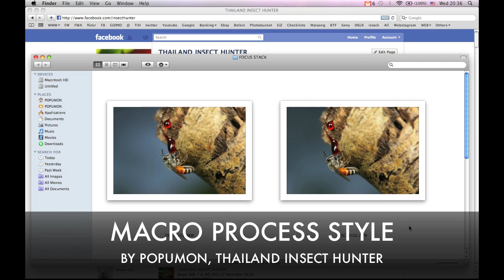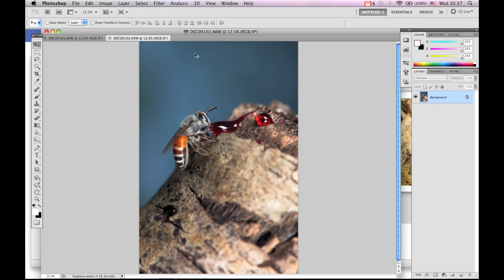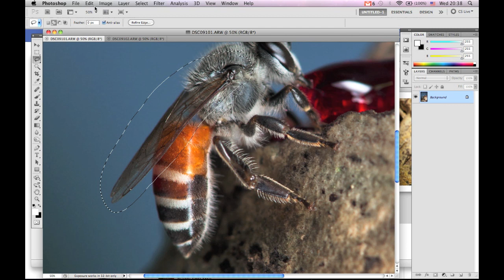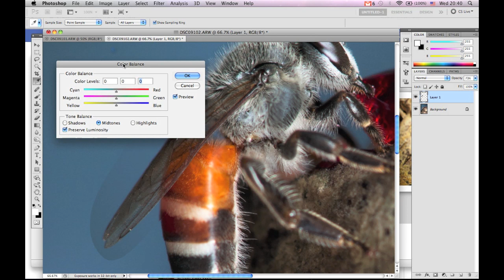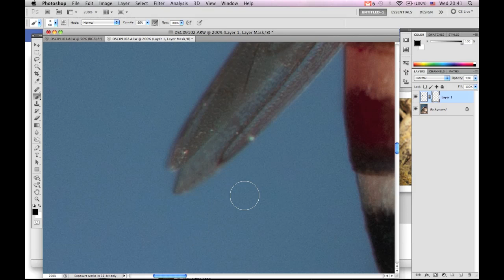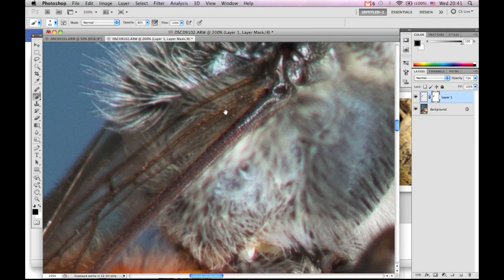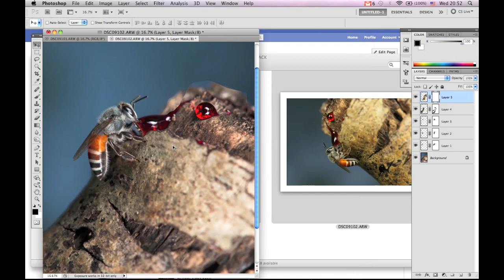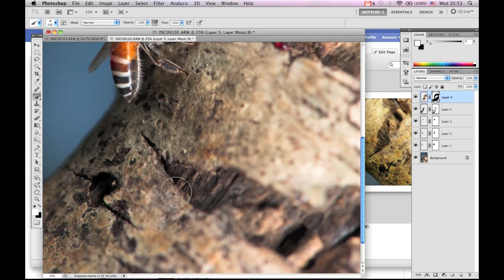Quick Manual Macro Focus Stack Bee Photo by popumon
Quick Manual Macro Focus Stack Bee Photo by popumon in Photoshop Cs5 by popumon, Thailand Insect Hunter